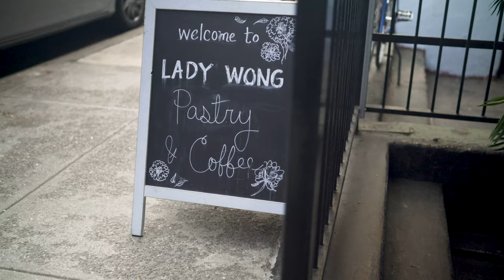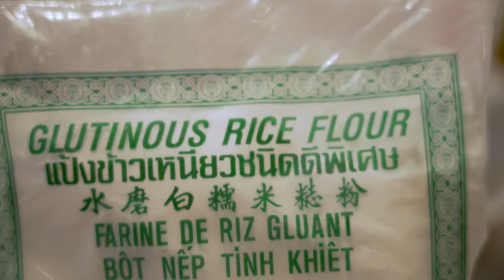Discover Lady Wong: NYC's Top Southeast Asian Patisserie 🫰🏽 | Food Curated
Southeast Asian flavors and pastry techniques take center stage at Lady Wong Patisserie in NYC, where popular ingredients like pandan, durian, palm sugar, coconut and mango are in high demand. This bakery has become a beloved spot for those craving authentic tastes of Malaysia, Singapore, and beyond, thanks to its commitment to traditional flavors and innovative pastry techniques.

Meet Seleste Tan and Mogan Anthony, the chefs and co-founders of Lady Wong Patisserie. During the pandemic, they launched a local pop-up to share the homestyle sweets they missed back in Asia due to years of travel restrictions. To their surprise, they sold out. Again and again. Discovering a hungry, grateful community eager for these unique, hard-to-find flavors, leading to the creation of a brick and mortar pastry shop: Lady Wong. Combining their French culinary training with deep knowledge of Southeast Asian ingredients, they crafted a menu that quickly became beloved by many for its authenticity. Now, Lady Wong has expanded its reach, opened multiple locations, with delivery available across the country, bringing a taste of Southeast Asia to a broader audience​.

Visit Lady Wong Patisserie in the East Village or Times Square Manhattan to experience the magic of kuih and other traditional pastries. From glutinous rice cakes to pineapple tart cookies to pandan tiramisu to durian cake rolls, each treat is a tribute to the chefs' heritage and culinary expertise. Enjoy our story on Lady Wong and discover why this patisserie has become a sensation in NYC.

Eat more stories 💜

📍Locations: East Village, NYC
💁🏻‍♀️ EP/Director/Editor: Liza Mosquito de Guia (@SkeeterNYC)
🎞 Assistant Editor: Trina Rodriguez
🎶 Sound Editor: Jennifer Emens

Food. Curated. Chef Tools & Food Recs 🥢
Fun Chef Tools Seen in Our Stories (Amazon)